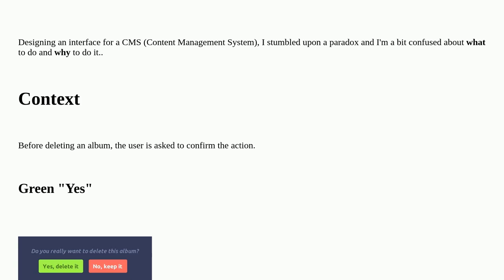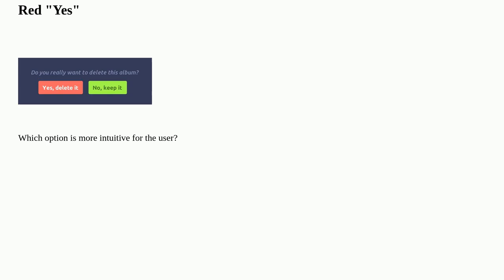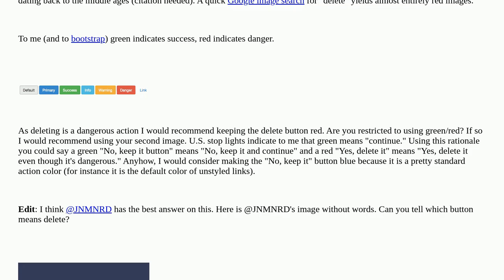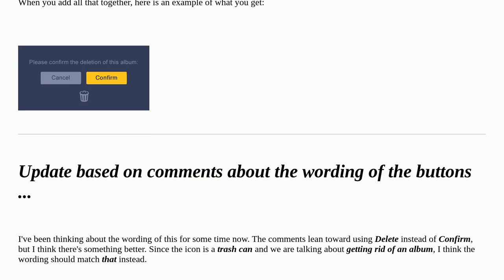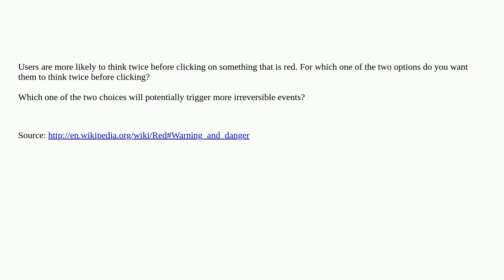Ux: Should "Yes, delete it" be red, or green?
Should "Yes, delete it" be red, or green?

A special thanks goes out to the community

  delete users design buttons